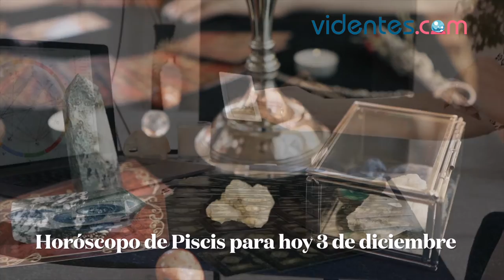HORÓSCOPO DIARIO 💥💫💕 PISCIS ♓️ VIERNES, 3 DE DICIEMBRE DE 2021